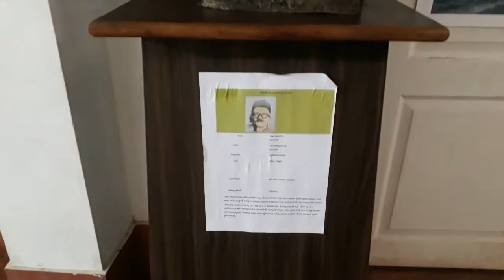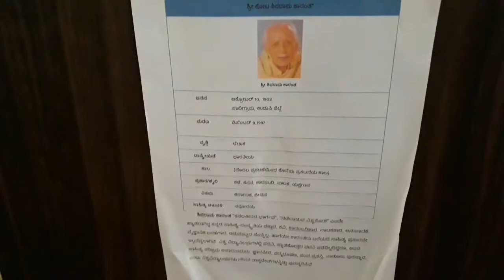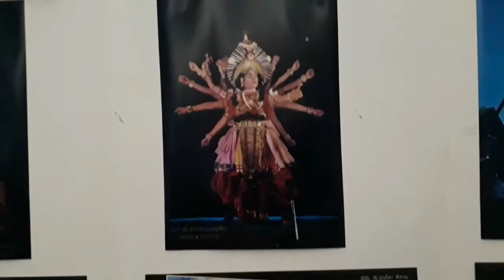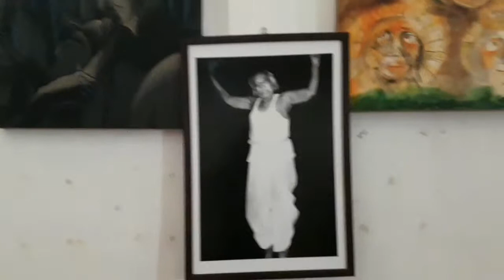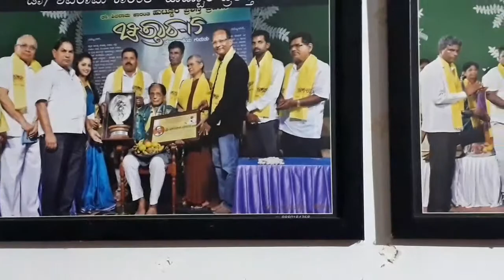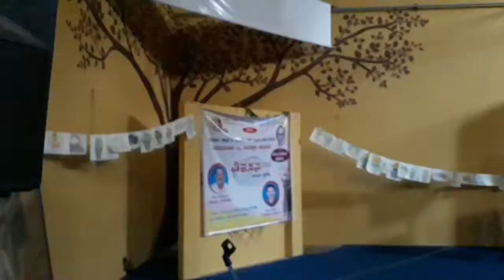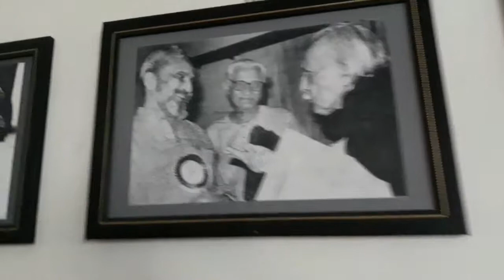Dr. Kota Shivaram Karantha Theme Park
Dr. Kota Shivaram Karantha Theme Park Kota